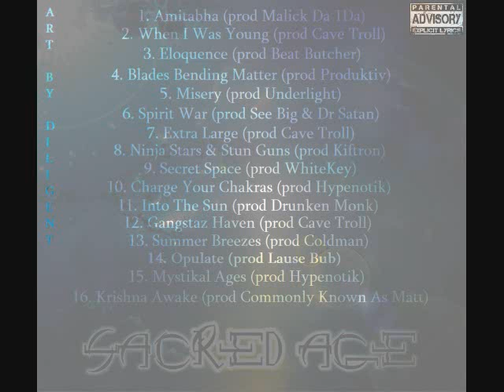Sacred Age - Eloquence (prod: Beat Butcher)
Track 03 off Sacred Age Solo LP 2012. Lyrics:
I Swing Swords, At Kings Forn.
And Bring Hordes, To Take Away Your Bling Source.
With Rings Quartz, I Meditate Until I Levitate.
Don't Hesitate With Weapons Mate,
This Seven State Is Springs Course.
Attentive Fates, People Argue Over Nonsense.
We Are An Army From The Heavens Gates,
While You Scream You're From Provence.
This Convent, Is Evident From New World Testaments,
The Sediment Of Spirits Creates A Land Of Re Embellishment.
While This Real Hip Hop Dog, Has Been Out Back Barking All Along.
This is classic feel, with mass appeal, no ass or greels
I cast with class, it's real,
i run so fast they call me forecasted dycast steel
I'm the shock light projector, the source of every ever after
Are You Shocked I'm Right?, Ask if the task is real.
I'm Fast With Feel, An Energetic Telekinetic Empathic Relic
 With A Felt Tip Ready To Sight Orions Belt Script.

(HOOK)
You want that classic hiphop, Look no further
Sacred Age & Beat Butcher are Booking for murder.
1st degree on the beat, Instrumental expands the mental
First mc serving heat, Eloquence is Elemental.

Projecting Holograms, With Hollow Hands In Wallowed Sands.
Your Checking Sonagrams, Like AutoBan & Lotto Spam.
I'm The Motto Man,
So don't remember how i entered,
a member of the other side, inventor dismember-er.
A ancient time where we all fly, a place just like december.
I light these embers, turn my chalkras into pure form.
so i might incinerate the inner hate from all the demon storms.
I'm leaning for, a better tomorrow without the sorrow,
no more homeless, change & borrow, hold your hope to change our farrow.
I stoke the highers with guitar shows
it's one thing, to come clean about your sins
and its another thing, to hide away where lines begin.
I find the side where i can live, shaolin monk on top of mountain.
protecting innocent lives day to day, play by play, preserving the eternal fountain.
I am the lion from the thunder clouds, Asunder Now & you wonder how i'm pouncin.

(HOOK)
1st degree on the beat, Instrumental expands the mental

I'm The Light Force, Oracle. Fight Might, Historical,
Despite Your Life, Aurable. I Smite With Light, Adorable.
Treat Your Wife So Horrible. I Exist In Coracle,
Tonight Your Lore's Deport-able,
Wu Li Fu.
I Explode So Oratorical,
Now We Move.
 Slaying Aviators & Demons.
A Secret Society Exists,
It's Consists Of Alligators & Heathens.
Fallen Angels Have No Feelings.
So I Scream Arcane Enchantments For Healing,
In Every Evil Cathedrals Ceiling.
Those Who Practise Acts Of Evil Set To Speak Ill Never Equal.
Pass Me Three Quills, Sharp As Razors Psychologically,
Biographies and Odyssey's, A Prodigy Of Theology,
But Turned Away Like Poverty And Now I Sway, On Top Of Trees.
Will You Fight Me Right Audibly, Screaming At The Thought Of Me?
Well I Swing Wu Tang Blades With More Than Two Clans Slain
Now It's You That Cant Hang, i induce the damned Rain.,

(Dj Joon Scratch Solo)